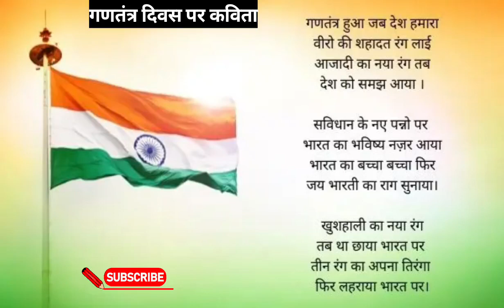गणतंत्र दिवस पर कविता#